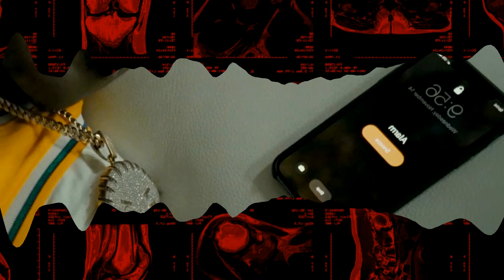🆓DL Drake ❌ Da Baby ❌ Cardi B Type Beat “J3lly F1sh” type Beat /Trap Instrumental/Free Base 🧛‍♀️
✨ Victorious synths playing Jelly Fish with double time drums and low bottom hard AF 8️⃣0️⃣8️⃣’s.
🍞Must Lease To Sell Or Upload To Streaming Platforms

Enjoy this (Free-Non Profit)  Victorious Drake X Da Baby ❌ Cardi B Type beat trap 2019 by Xztho Plenus

, xztho